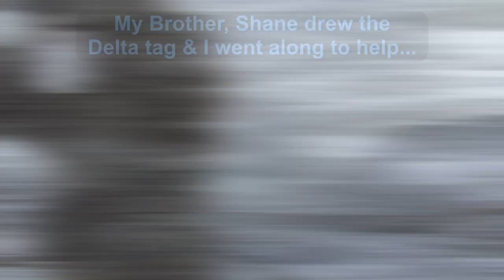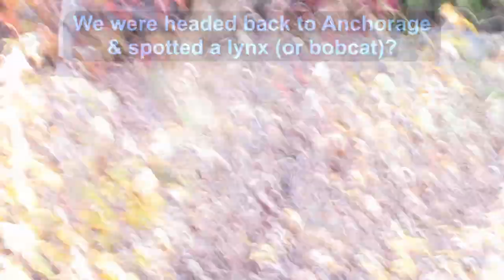Alaska Dall Sheep Hunt in the Delta Controlled Use Area (DCUA) September 2011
My Brother, Shane drew the Delta tag, so we landed way up next to a glacier, & it was all downhill from there - NOT...LOL!

Enjoy our adventure.

Camera Info
Videos = Canon SX30 IS, 1280x720, 30 fps
Photos-Zoom = Canon PowerShot SX30 IS, 4320x3240, 180dpi, 24-bit

Music Credits
Body And Attitude - DJ Freedem (Free via YouTube Music Library)

Keep It 98 Plus 2 - RAGE (Free via YouTube Music Library)

Greedy - Vibe Tracks (Free via YouTube Music Library)

Caballero - Ofshane (Free via YouTube Music Library)

Running Back 2U - Stayloose (Free via YouTube Music Library)

Cutting It Close - DJ Freedem (Free via YouTube Music Library)

Still Standing - Anno Domini Beats (Free via YouTube Music Library)

Behold the Sun - Topher Mohr and Alex Elena (Free via YouTube Music Library)

From the Fall - Dan Lebowitz (Free via YouTube Music Library)

Actin Up - MK2 (Free via YouTube Music Library)

Fused - RKVC (Free via YouTube Music Library)